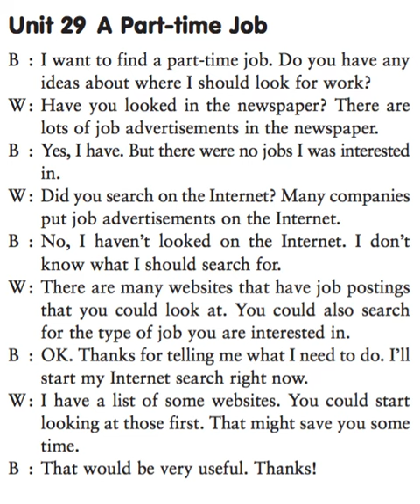Level 1 – Unit 29 : A Part-time Job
B : I want to find a part-time job. Do you have any
ideas about where I should look for work?
W: Have you looked in the newspaper? There are
lots of job advertisements in the newspaper.
B : Yes, I have. But there were no jobs I was interested
in.
W: Did you search on the Internet? Many companies
put job advertisements on the Internet.
B : No, I haven’t looked on the Internet. I don’t
know what I should search for.
W: There are many websites that have job postings
that you could look at. You could also search
for the type of job you are interested in.
B : OK. Thanks for telling me what I need to do. I’ll
start my Internet search right now.
W: I have a list of some websites. You could start
looking at those first. That might save you some
time.
B : That would be very useful. Thanks!

WORD LIST

internet n global computer network
search v examine something thoroughly
interested a curious or concerned
advertisement n act of advertising
newspaper n printed account of news
list n ordered series
part-time a not full time
missing a disappeared
posting n online message
right away : immediately, without waiting or any delay